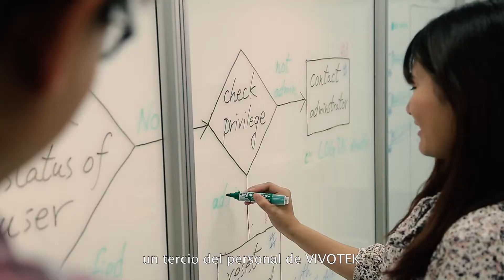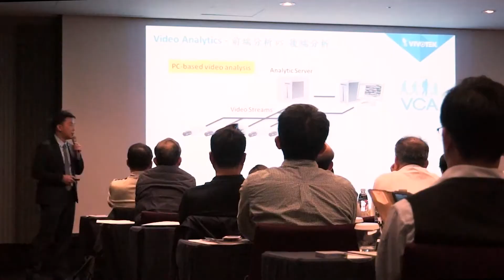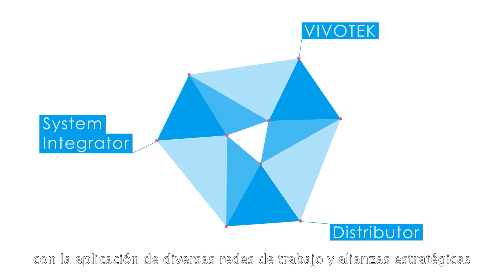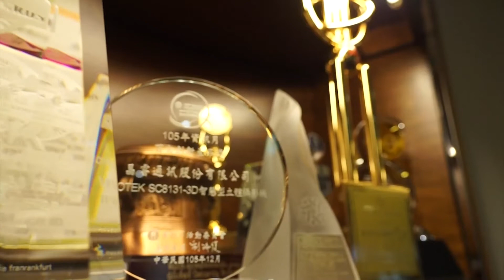[ES] VIVOTEK Corporate Video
VIVOTEK Inc. (TAIEX: 3454) was listed on the TWSE in 2011, and we have established offices in the U.S., Netherlands, India, Mexico, and Japan. As one of the world's most trusted IP surveillance solutions provider, we deliver intelligent security, control, and management for a safer society.  With more than 20 years at the forefront of the industry, we’ve driven breakthroughs in R&D, and built a solid technological foundation for the industry. Via a global network of countries, we serve system integrators building intelligent solutions for end-users around the world.

Founded in Taiwan in 2000, we are widely recognized for our expansive technical capabilities in imaging and audio, specializing in IP cameras, video management software, and edge based AI video analytics. In 2017, we joined the Delta Group, a global leader in power and thermal management solutions, to serve as the security and intelligence core of Delta Building Automation Business. In 2021, we unveiled new branding in its transformation towards the IoT age, including logo, brand identity, and a new brand ethos under the slogan “We Get The Picture.”